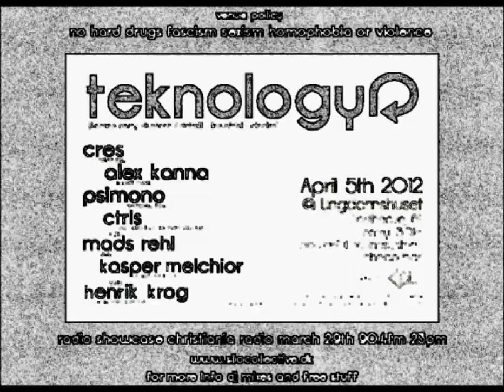Teknology @ Ungdomshuset Copenhagen April 5th 2012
Ungdomshuset & Silo Collective

presents

TEKNOLOGY @ Ungdomshuset, Skærtorsdag, April 5th, entre: 30kr (no Dankort)

A night of techno showcasing some of Copenhagen's best and most involved DJs accompanied by a gritty VJ show by Silo Collective. Quality music, big soundsystem, cheap entry, cheap bar and proper warehouse vibes.

lineup:

-Cres (Teknology, Bass Station)

-Alex Kanna (Kaputt)

-Psimono (Teal Recordings, Hest/Pony)

-CTRLS (Northern Structures, Silo Collective)
b2b
-Mads Rehl (BULK)

-Kasper Melchior (Korridor, Palindrom)
b2b
-Henrik Krog (Korridor, Palindrom)

VJs: Silo Collectives

Watch the facebook page for promo mixes and check out our radio showcase 29th march on Christiania Radio 90,4 11pm!
No fascism, sexism, homophobia, violence or hard drugs.